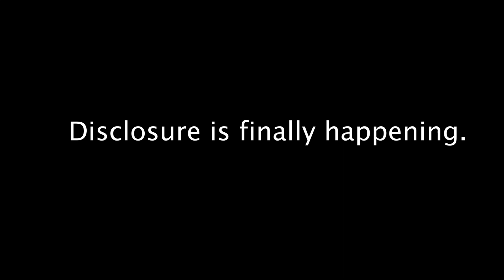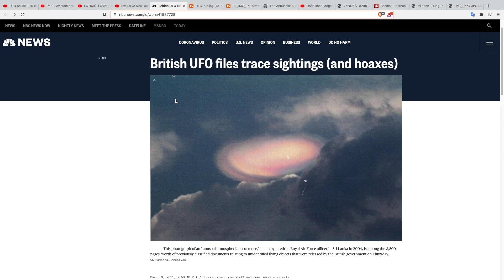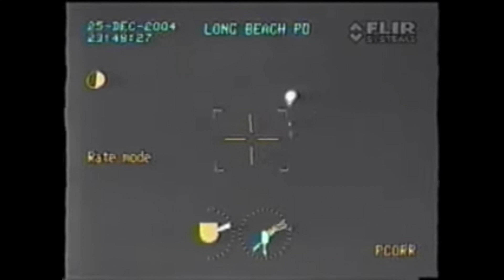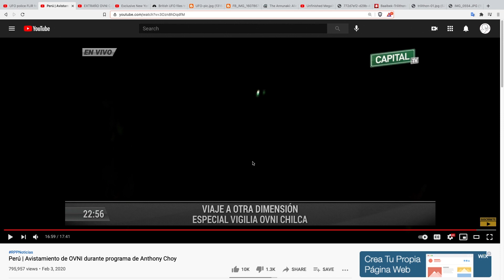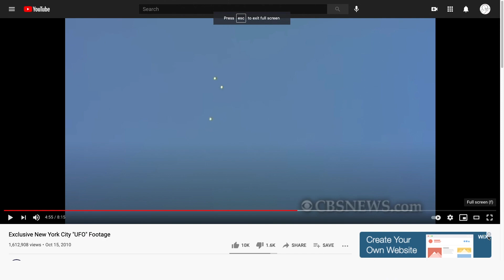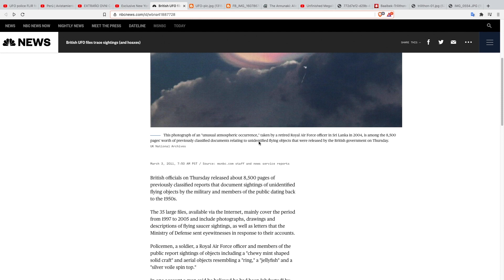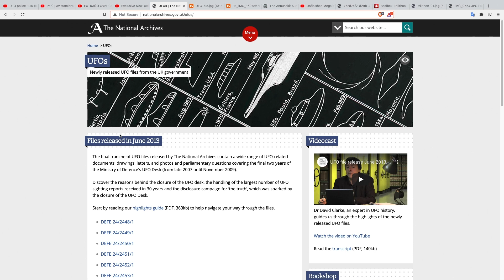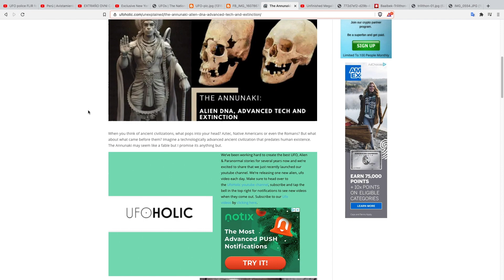FLIR Footage of UFO - Group in Peru Points Laser at UFO - UFO Videos from Brazil - UFOs Over NYC